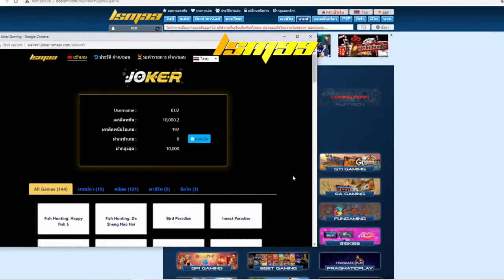โรม่า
ฝาก 10 ได้ 100 แอดเลย